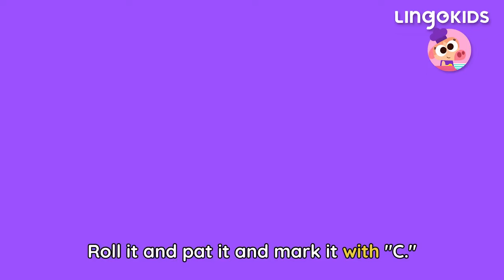LUNCH TIME! 🍝 😋 Lingokids Food Songs for Kids + Vocabulary + Cartoons